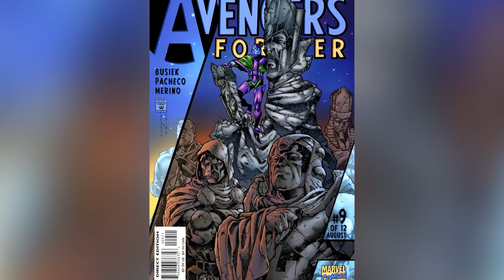Случаи, когда Marvel лгали про Мстителей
Давние поклонники комиксов знают, что в мире супергероев происходящее не всегда то, чем кажется. И порой нельзя доверять даже тому, что говорят и показывают открытым текстом. И в ряде случаев компания Marvel действительно ошеломляла своих поклонников – как бы хорошо или плохо это ни было.

Война бесконечности была, пожалуй, самой ожидаемой частью третьей фазы киновселенной Марвел, и волнение достигло апогея, когда был выпущен первый трейлер. Закончился кульминационным кадром, где Кэп ведет Мстителей в бой. И на тот момент было совершенно очевидно, что Халк тоже будет среди них.
Единственная проблема заключалась в том, что большую часть “Войны бесконечности” Халка не было в кадре, не говоря уже о боевых сценах, показанных в трейлере. В начале фильма Халк терпит позорное поражение в битве с Таносом, и Брюс Бэннер не может вернуться в свою зеленую форму.

В конце концов, Брюс надевает костюм Халкбастера во время финальной битвы с силами Таноса, а общего кадра в замедленной съёмке из трейлера зрители не досчитались.

Так, зачем нужно было лгать? Что ж, братья Руссо сказали в интервью, что они целенаправленно создавали трейлеры фильмов про Мстителей, чтобы минимизировать спойлеры и заставить фанатов гадать. По этой причине они заменяли мелкие детали, типа повязки на глазу Тора и недостающие Камни бесконечности на перчатке Таноса.

Халк бесконечности | 0:00
Финал | 1:14
Смерть Капитана Америка | 2:03
Предательство Старка | 3:20
Хайль Гидра | 4:28
Прошлое Вдовы | 6:04
Отцовство Алой Ведьмы | 7:13
Раса Гаморы | 8:28
Последний полёт на Квинджете | 9:34